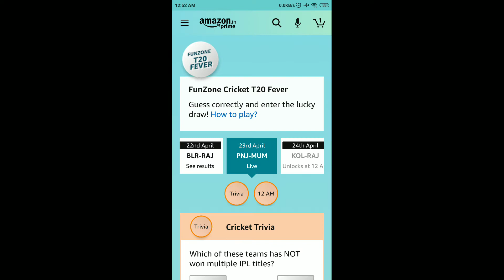Amazon Guess And Win Quiz Answers Today | 23 April 2021 | Punjab vs Mumbai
Other Quiz :

World Book Day Quiz Answers
Mi 11 Series Quiz Answers
Samsung Galaxy M42 5G Quiz Answers

Amazon Quiz
23 April Amazon Quiz Answers
23 April Amazon Quiz
23 April 2021
Quiz time